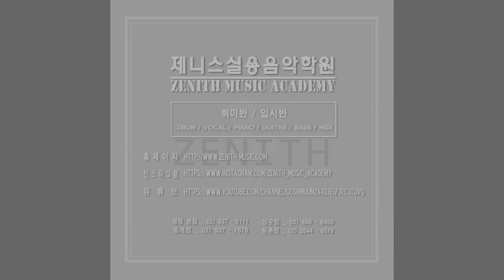어떡하지 zombie